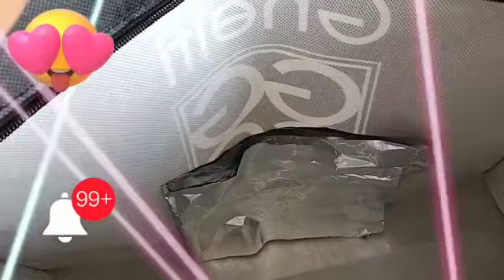Pakora Pakistani | Shami Kabab | Last Day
Italy Pakistan Mix Blogs | Pakora Pakistani Style Food | Shami Kabab Last Day | We make For School Last Day for Party | Pakistani Food Style Dish | Pakistani Food And Pakistani Pakora Very favourite Dish | Perfavore iscriviti mi Chanale Grazie | Thanks you for watching